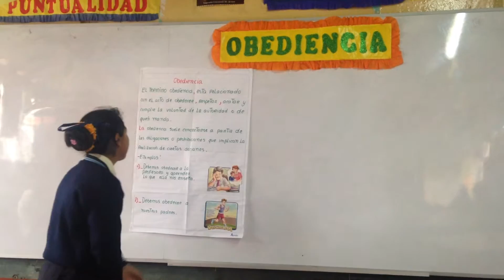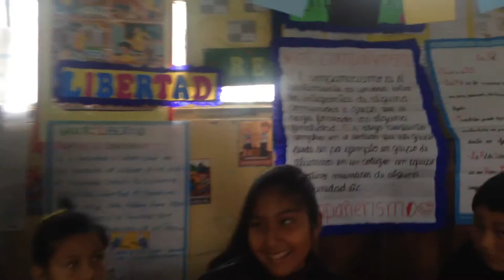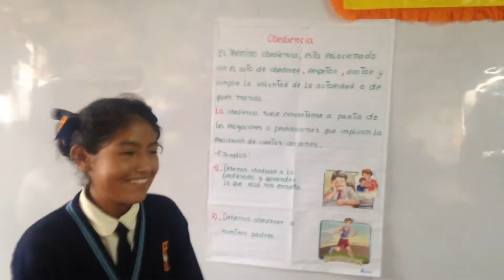LA OBEDIENCIA I.E. San Martín de Porres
La obediencia
La obediencia es una actitud responsable de colaboración y participación, importante para las buenas relaciones, la convivencia y las tareas productivas. La acción de obedecer es aquella en la que se acatan normas, órdenes, reglas y comportamientos.
Aunque el aprender a obedecer parece un valor a inculcar solamente a los niños, toda persona puede, y debe, procurar su desarrollo.
La obediencia no se determina por el afecto que puedas tener hacia la persona que autoriza, manda o pide, se concentra en realizar la tarea o cumplir el encargo que se te encomienda, sin pedir nada a cambio.
La obediencia, parte del aprendizaje infantil
La obediencia y los niños
La obediencia forma parte del aprendizaje del control y regulación de la conducta, de la asimilación de las reglas, primero en el plano externo, haciendo las cosas como el adulto le dice para agradarlo, y ganarse su aprobación y elogio; y, posteriormente, si el niño es debidamente estimulado por el adulto, por propio deseo, aprendiendo a controlar su conducta y cumplir las reglas de manera consciente, ya no para agradar a nadie sino por la satisfacción que esto le produzca. El aprender a ser obediente consiste también en que se explique el por qué es necesario que se haga las cosas que se le pidan.
El niño puede aprender a ser obediente
- Sabiendo qué es lo que sus padres o profesores quieren
- Conociendo la satisfacción que su obediencia producirá
- Sabiendo el por qué y el valor de cada orden
- Teniendo claras sus obligaciones y deberes
- Con una enseñanza sistemática de todas sus actividades
- Teniendo reglas en casa y en la escuela
- Cuando siente la aprobación de sus padres cuando es obediente
- Con las experiencias de sus padres
- Cuando siente que con la desobediencia no consigue lo que quiere